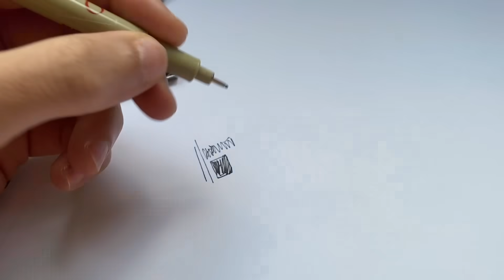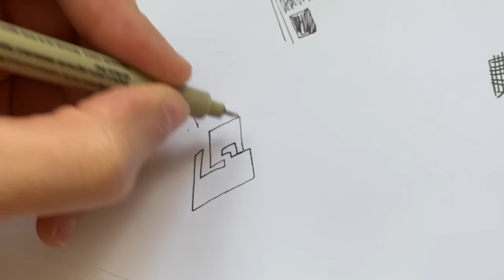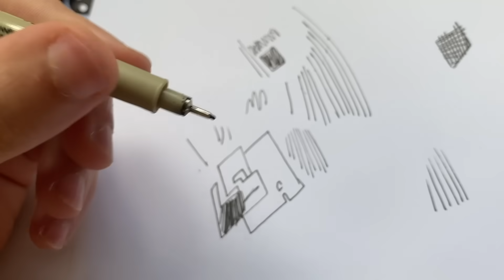CONTREFACON WISH VS VRAIS LINERS SAKURA